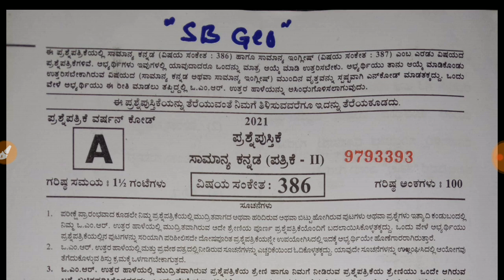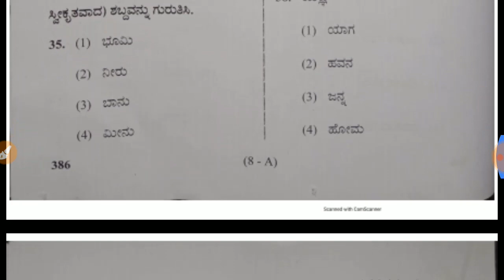2021 FDA exam questions paper 2 | FDA exam key answer 2021